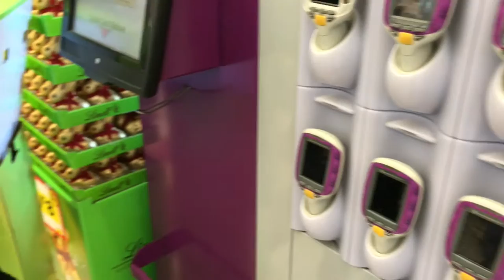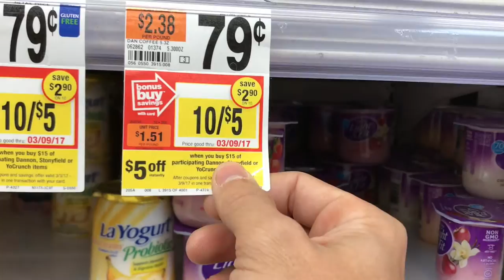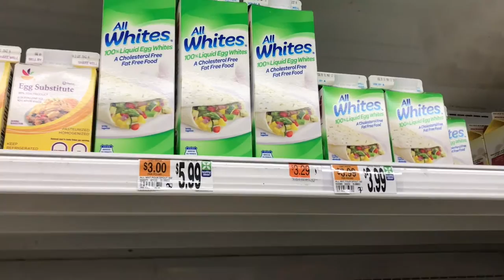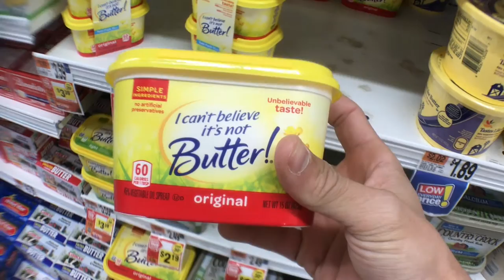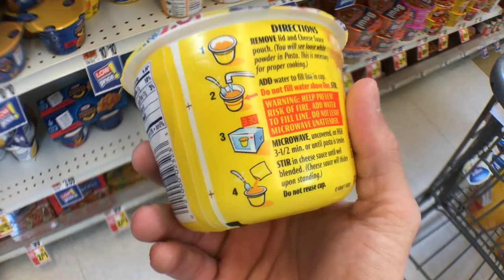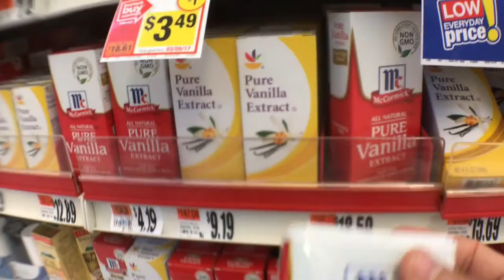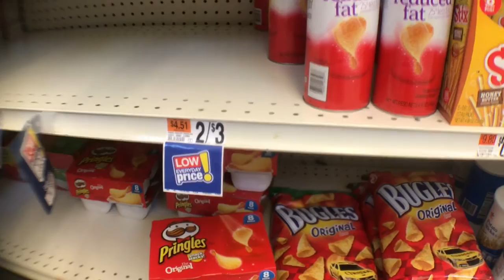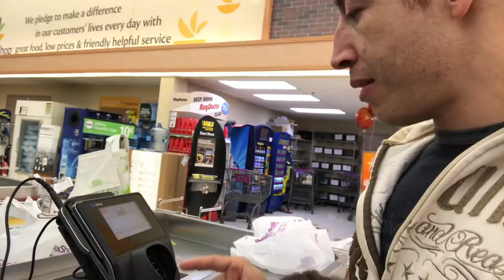TUDO MUITO BARATO - Supermercado nos Estados Unidos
VLOG em um mercado nos Estados Unidos mostrando as mercadoras e os preços. Espero que gostem.